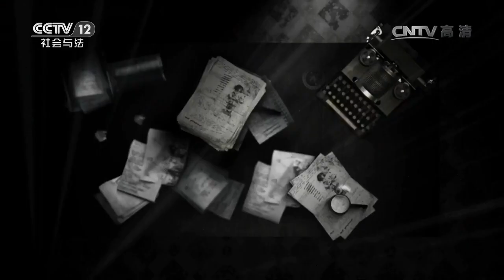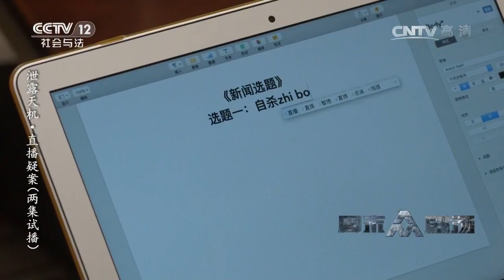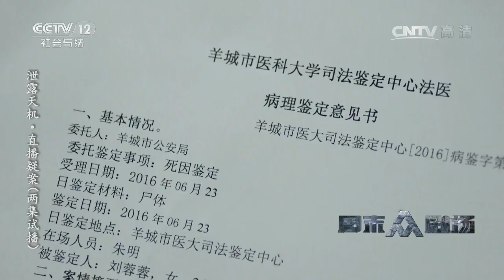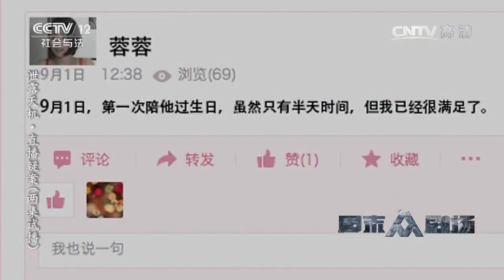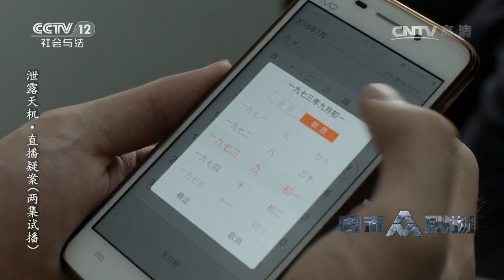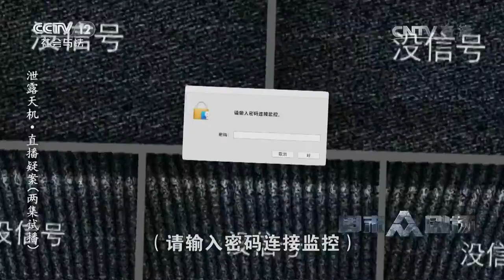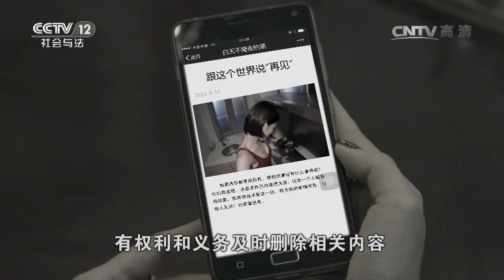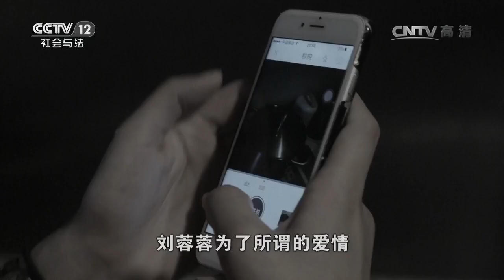泄露天机·直播疑案【普法栏目剧 20161224】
本期节目主要内容： 刘蓉蓉为了引起王晋元的重视，于是在网上直播时宣称自己要自杀，她的行为涉嫌故意扰乱公共秩序罪。所以刘蓉蓉直播所在的网络平台有权利和义务及时删除相关的内容。而王晋元用安眠药致使刘蓉蓉昏迷，企图使用煤气来杀害刘蓉蓉，但他最后放弃了行凶，回来关掉了煤气，虽然没有避免刘蓉蓉的死亡，但由于其在犯罪过程中有悔改，终止了自己的犯罪行为，属于犯罪中止。而于燕又在王晋元走之后再次将煤气打开，想要杀害刘蓉蓉，她触犯了故意杀人罪。